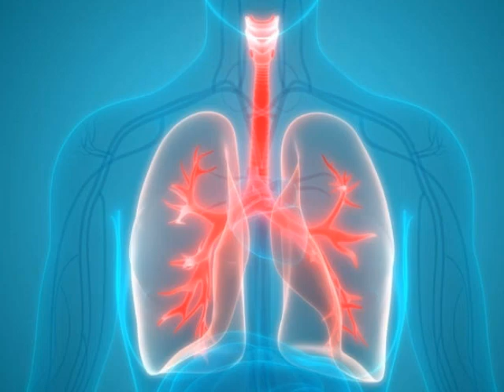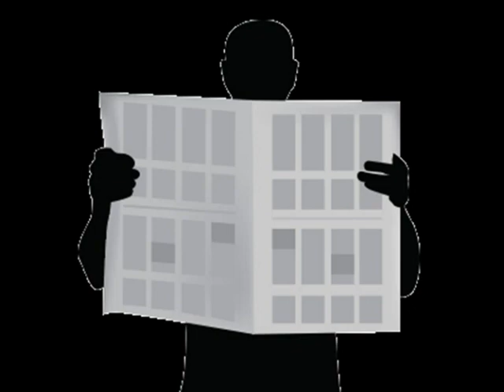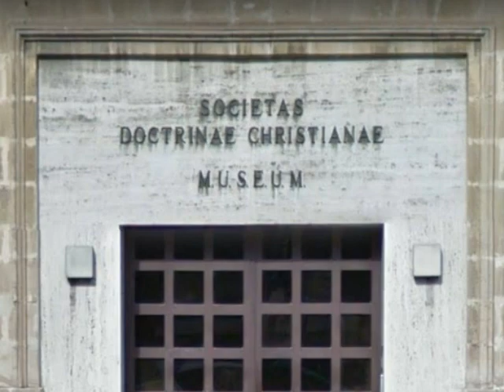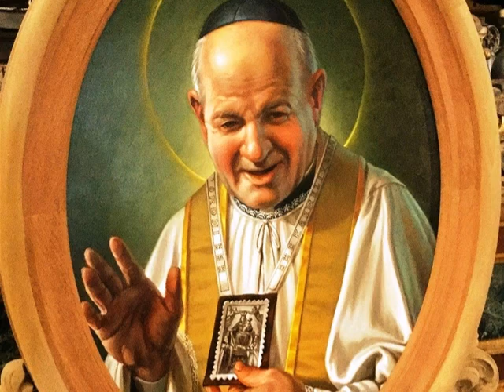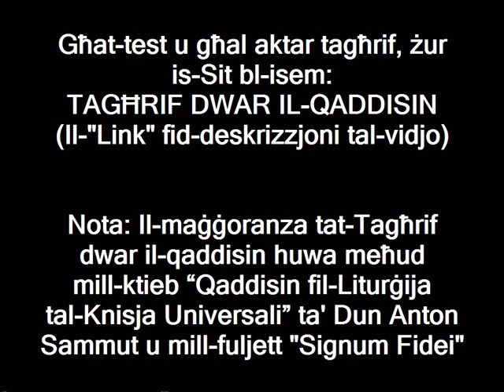San Ġorġ Preca (9 ta' Mejju)